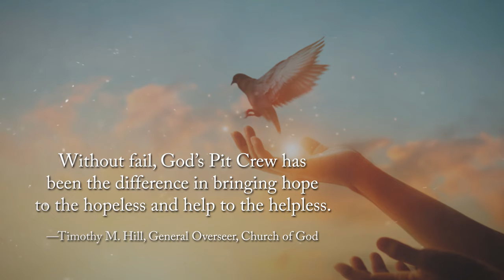The Answer is Yes by Randy and Terri Johnson with James E. Cossey